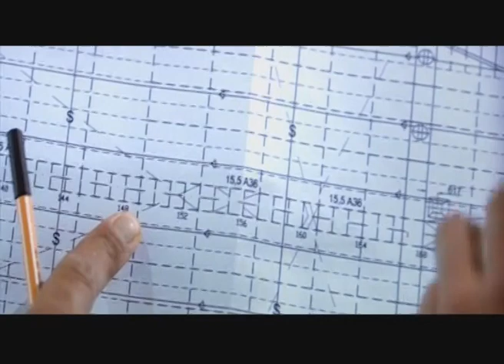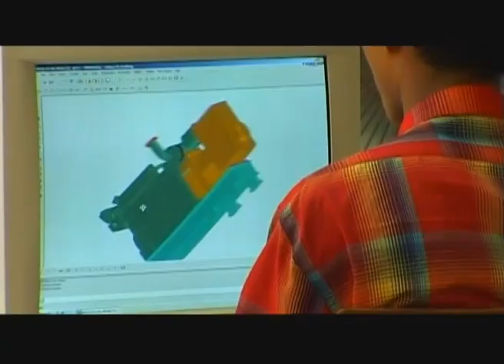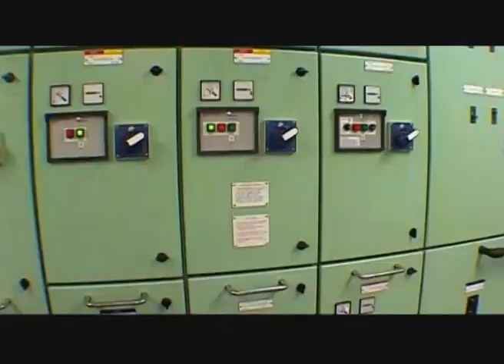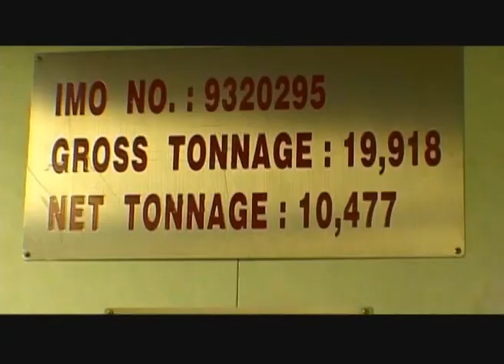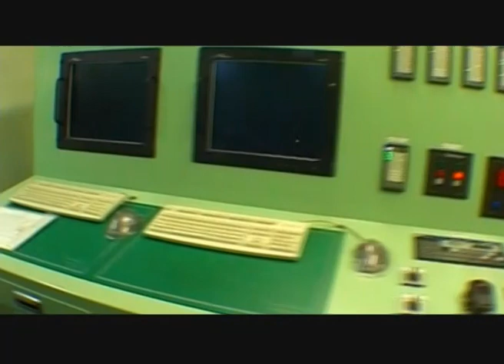Making of Bulk Carrier in Cochin ShipYard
This is an excellent informative presentation of bulk carrier. In this program we see the various usage of Bulk Carrier, construction procedure in Cochin Shipyard from its birth. We also get to see the various skills, accuracy and expertise goes in to building a Bulk Carrier. Cmde. Jithendran, Chairman and MD, Cochin Shipyard Ltd., speaks on the colorful launching ceremony of 'Boss Clip Trader'.